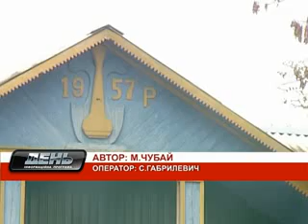ЧУБАЙ Великі Цепцевичі